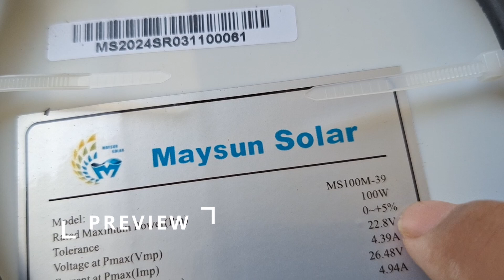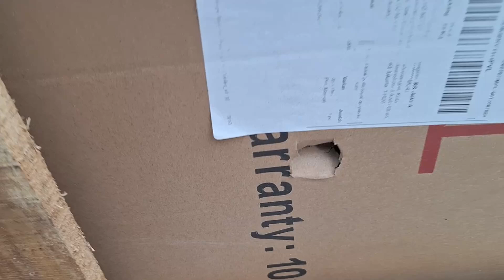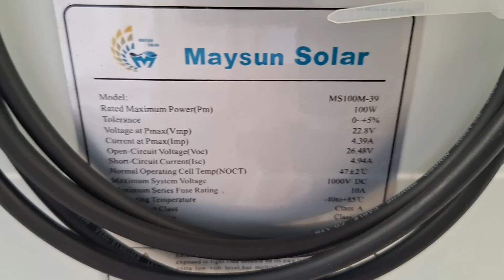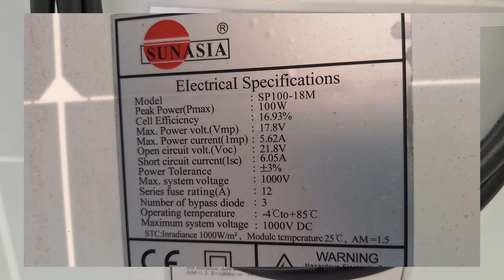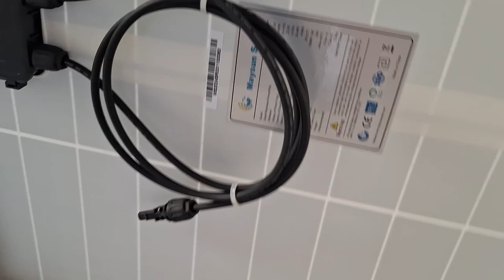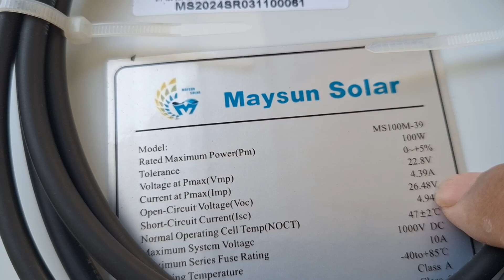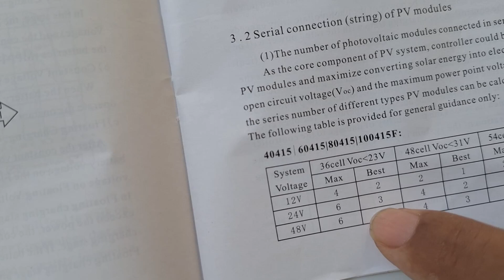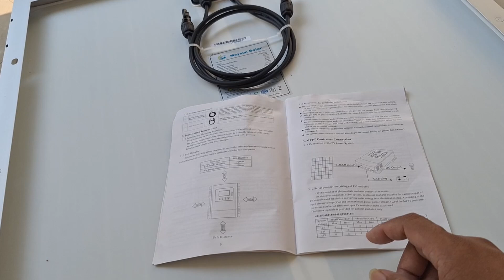Niat Upgrade Plts Offgrid Gagal Salah Beli Panel Surya 100wp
Hati hati untuk pemula yang akan membuat plts offgrid rumah tangga sendiri ini sepele tapi bisa berakibat Hasil Plts Jadi tidak Maksimal.